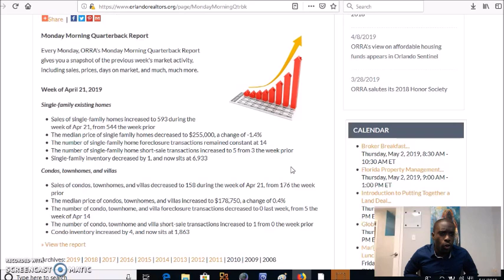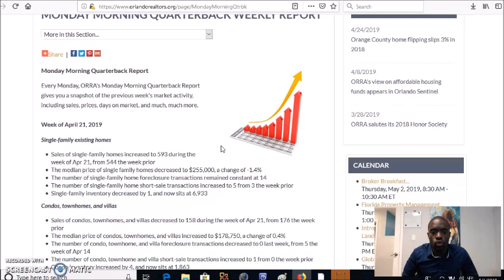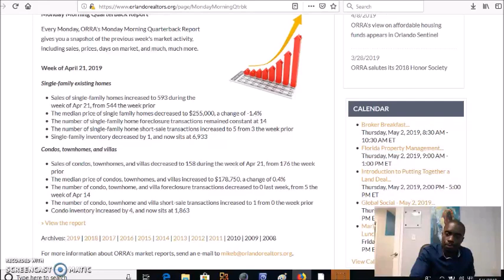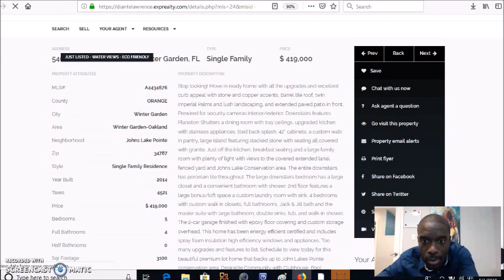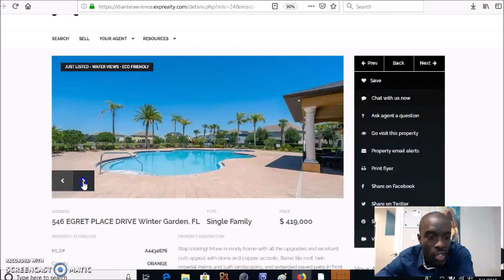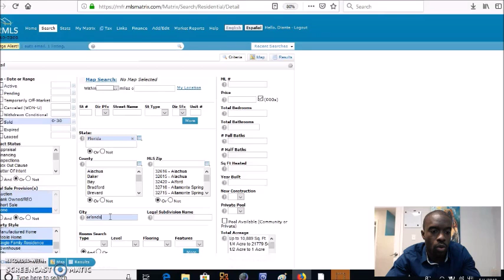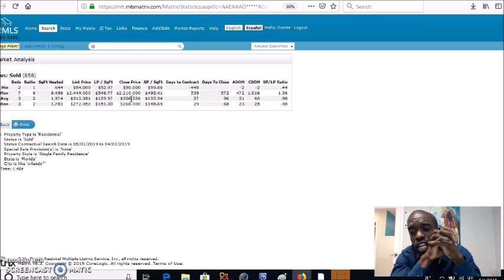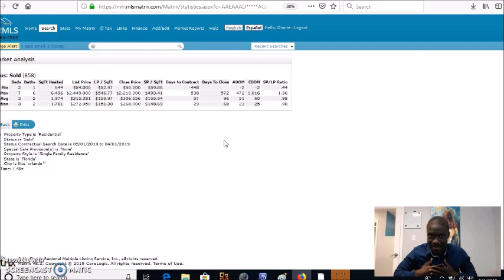Whats Up With Orlando Episode 5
HELLO BEAUTIFUL PEOPLE!!! Here again with your weekly Orlando market report.